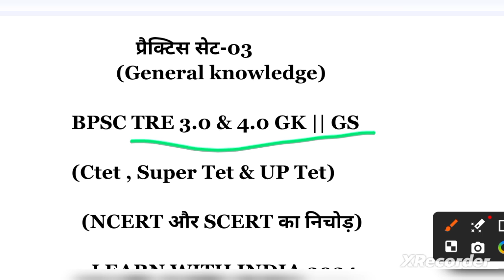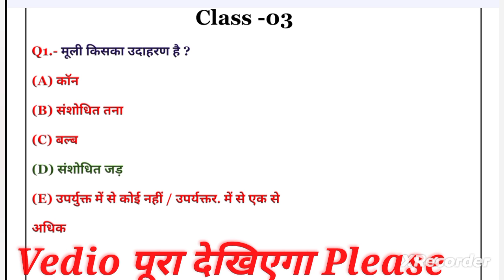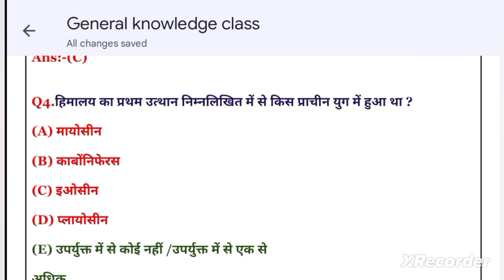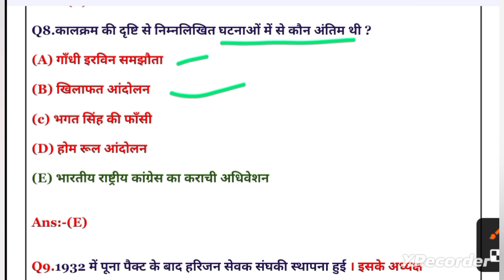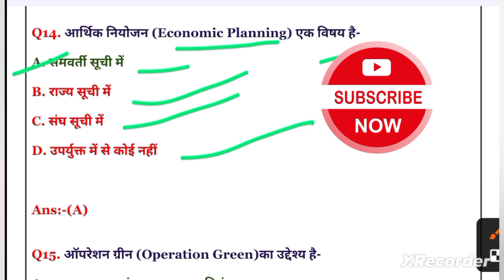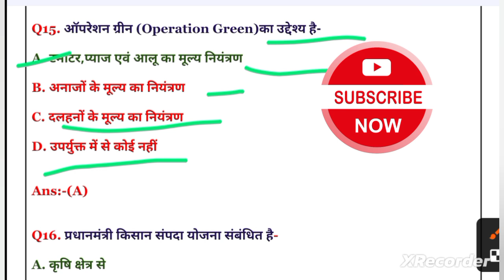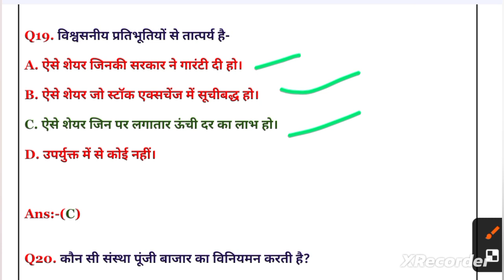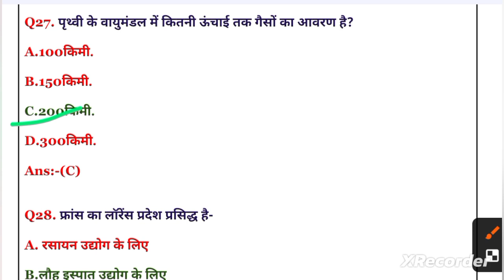Gk Important Question 2024 for Bpsc tre 3.0 || Bpsc tre 3&4 Complete GK GS For बिहार शिक्षक भर्ती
link.

about vedio:-

1. In this video, we cover important GK questions for the upcoming BPSC TRE 3.0 exam, focusing on static GK topics specifically tailored for BPSC TRE 3 candidates.

2. Looking to boost your preparation for BPSC TRE 3? Our video features a detailed discussion on static GK topics crucial for BPSC TRE 3 exam takers. Join us as we delve into key GK and GS concepts to enhance your knowledge and performance in the upcoming बिहार शिक्षक भर्ती recruitment.

3. Don't miss out on essential GK information for BPSC TRE 3 and 4 exams! Our video offers a comprehensive overview of static GK topics designed to support your preparation for the बिहार शिक्षक भर्ती recruitment. Elevate your understanding of GK and GS subjects with our expert insights and tips.